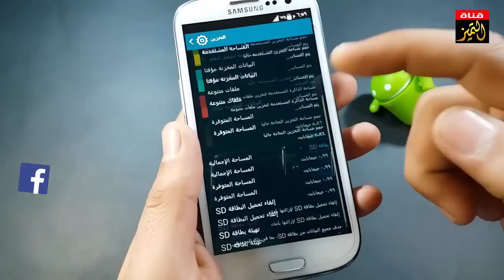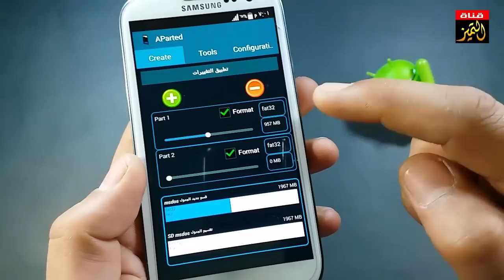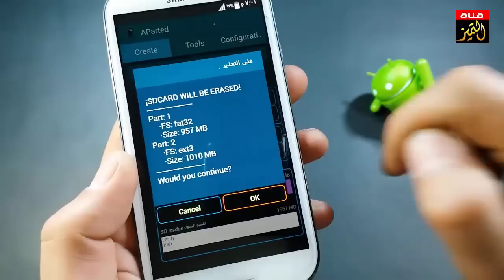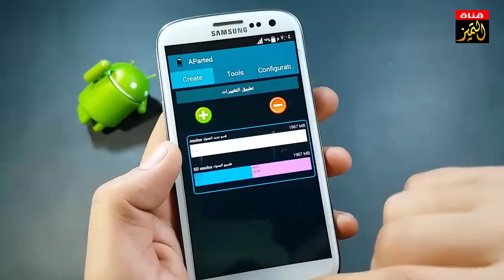تقسيم الذاكرة الخارجية لجوالات سامسونج جلاكسي وهواتف الاندرويد لاكثر من قسم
كيفية تقسيم ذاكرة الجوال الخارجية لاكثر من قسم -طريقة تقسيم الذاكرة الخارجية SD-card للجوال لاكثر من قسم  بدون كمبيوتر